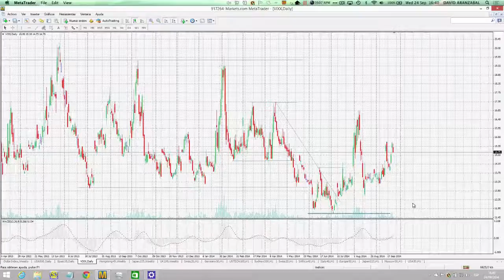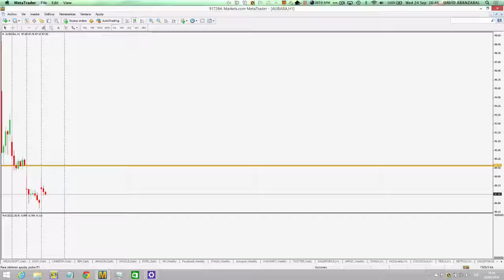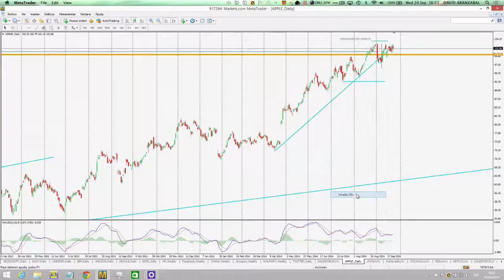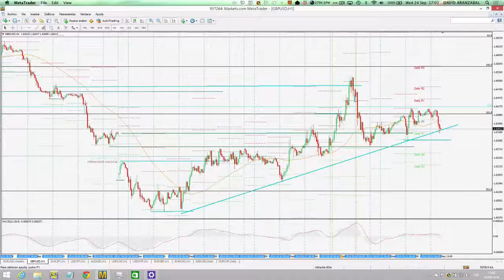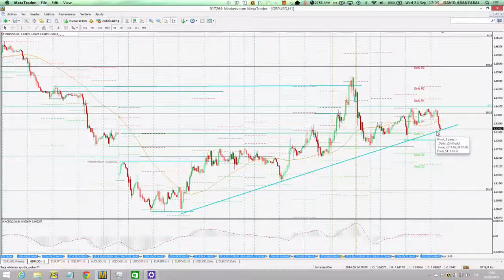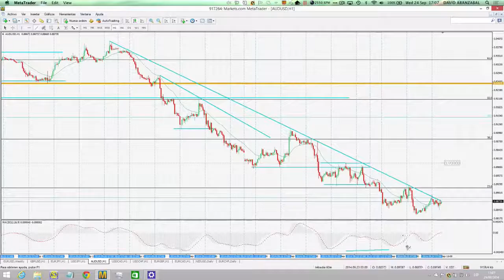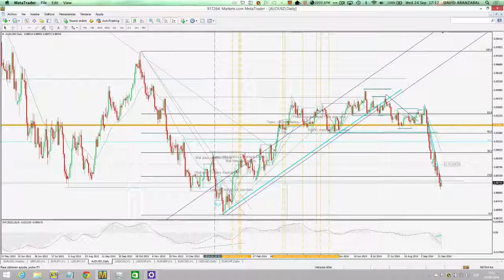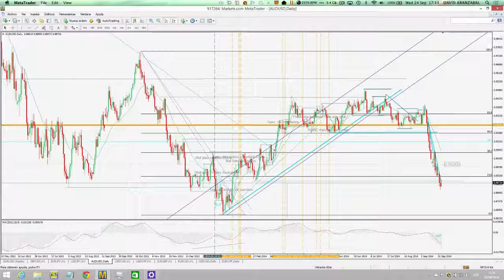Inyección de energía total!! + niveles indices y forex